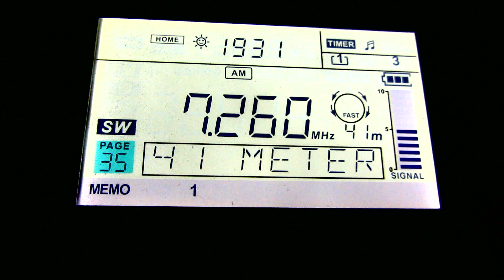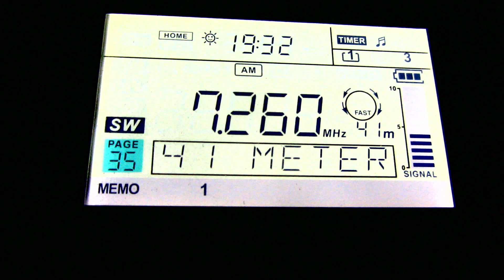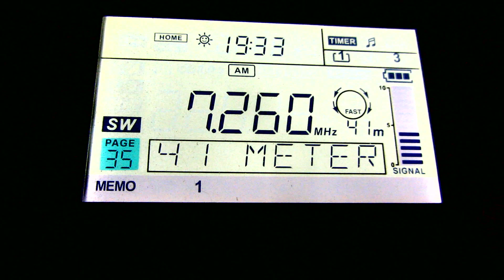PBS XINJIANG [URUMQI, 100 KW] — 7260 KHZ — [16 OCTOBER 2022 16:32 UTC]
Frequency: 7260 Khz
Location: MOSCOW
Ant.: TA
RX: SANGEAN ATS 909-X